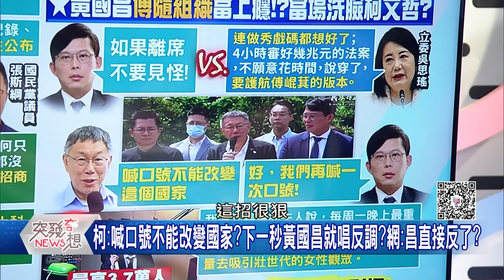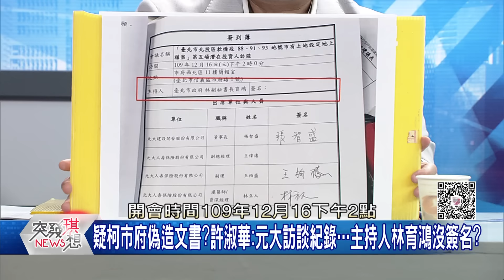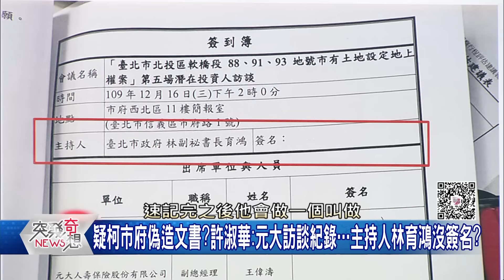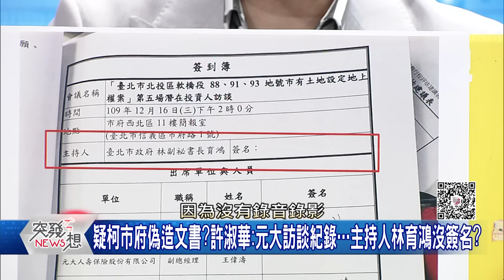精華片段》柯：喊口號沒用…黃國昌：我們來喊口號！？五一九恐成民眾黨「權力的遊戲」最血腥的一集？【突發琪想】2024.05.14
下載【年代電視】APP：
iOS平台：